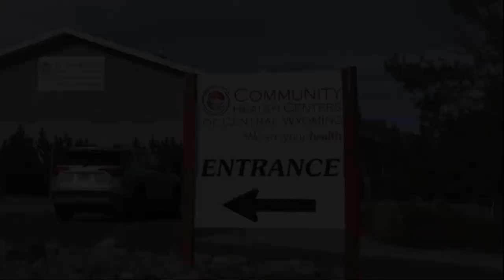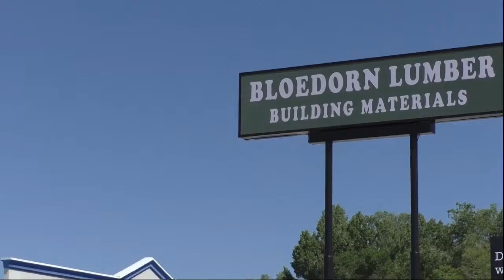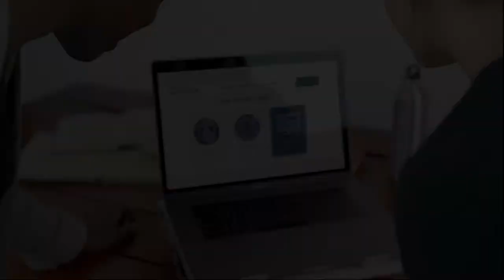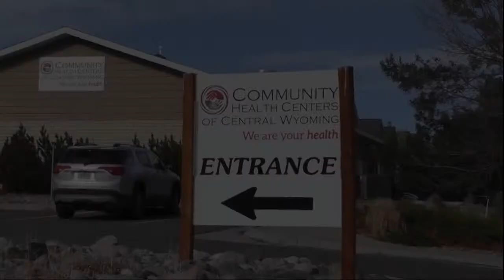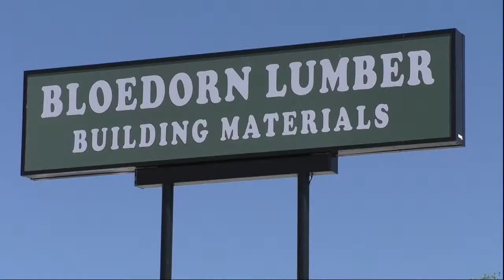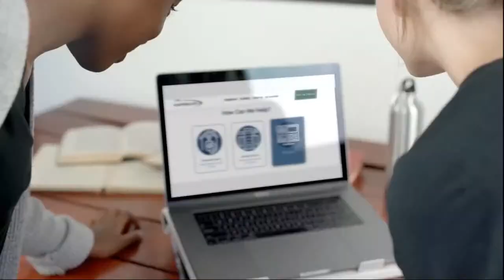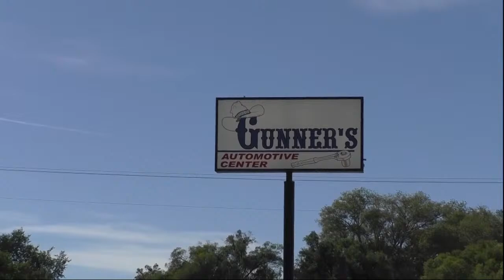Lander VS Buffalo Basketball